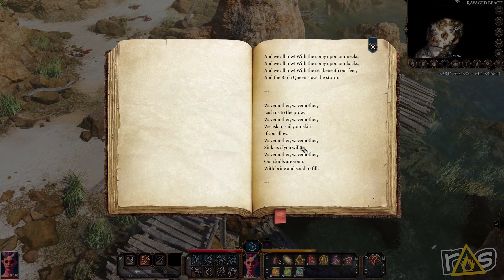Baldur's Gate 3: Early Access (The Dojo) Let's Play - Part 2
Chris and Jeff are going to head to head with a FRIGGIN MIND FLAYER today on The Dojo as they check out more of Baldur's Gate 3! Is this the end for BONESAW? Only one way to find out!

Check out more from Chris over at Oneofus.net for Movie Reviews, Podcasts, and more!!!